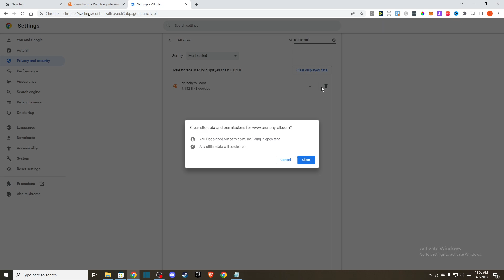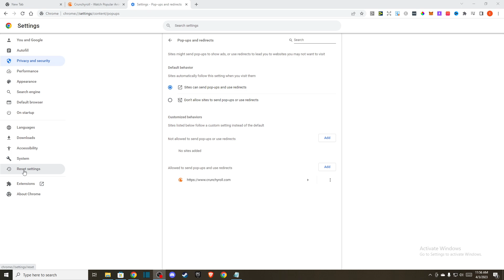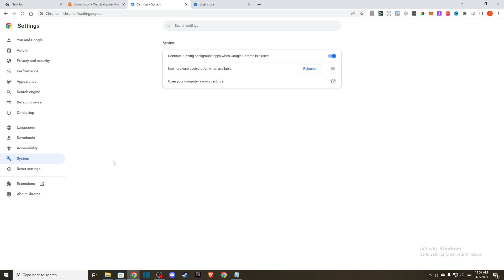How To Fix Crunchyroll Not Working On Chrome | Fix Crunchyroll Black Screen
In this video I will show you How To Fix Crunchyroll Not Working On Chrome It's really easy and it will take you less than a minute to do it!